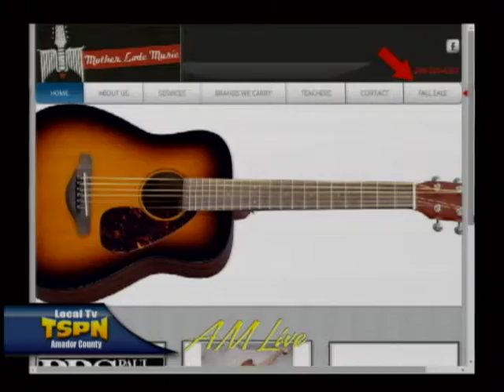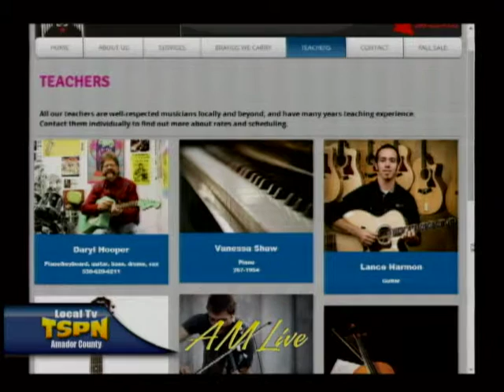Gordon Rowland on AM Live October 21, 2015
Gordon Rowland is a musician who did concert benefits for Butte Fire relief. He also teaches classical, jazz and flamenco guitar at Mother Lode Music in Jackson on Saturdays. for more information.